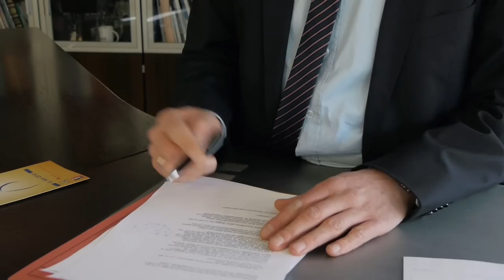Wir sind Attendorn - Launch Interview Bürgermeister Wolfgang Hilleke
Wir sind Attendorn. Interview mit Bürgermeister Wolfgang Hilleke zum Start der Kampagne. Beginnend mit dem Stadtfest in Attendorn am 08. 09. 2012 in der Innenstadt.